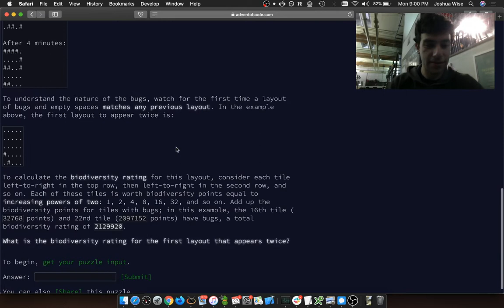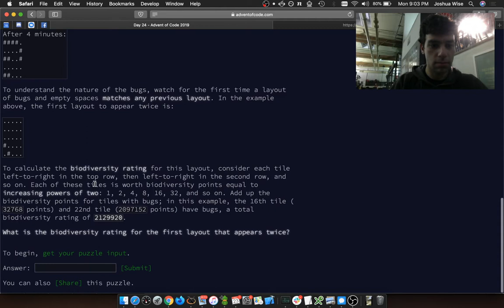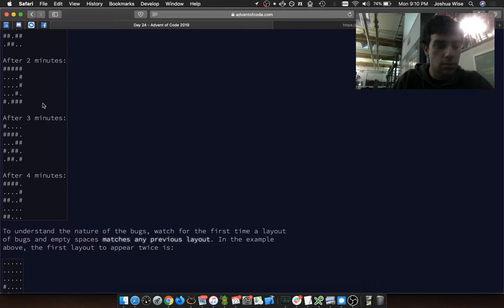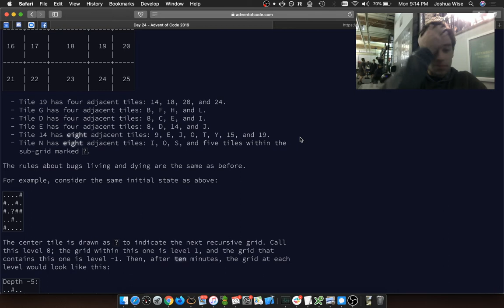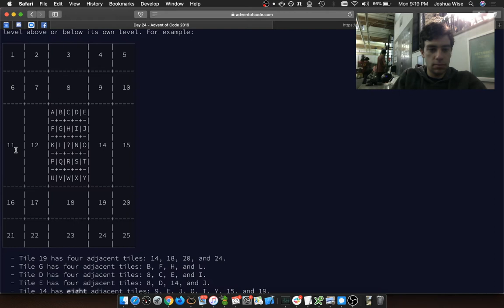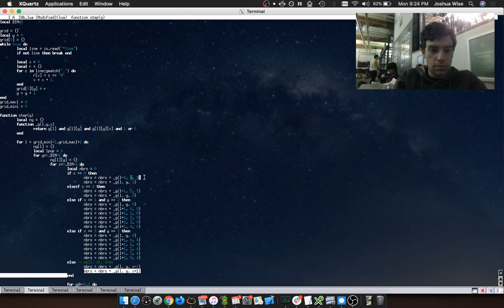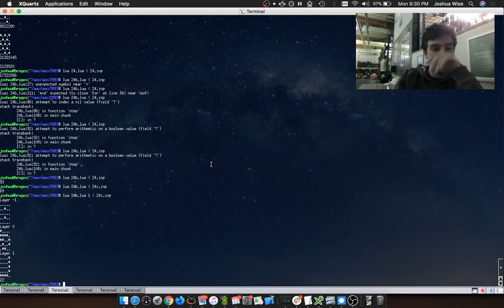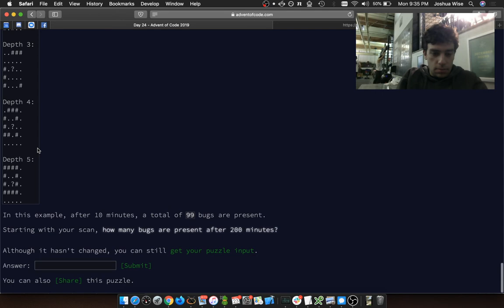Advent of Code 2019, day 24 (113*, 67**)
Recorded from Planet Granite Sunnyvale again.  I think if I had spent less time bemoaning my luck on part 2 I would have picked up some more places.  I have no idea why I was so slow on part 1 though.